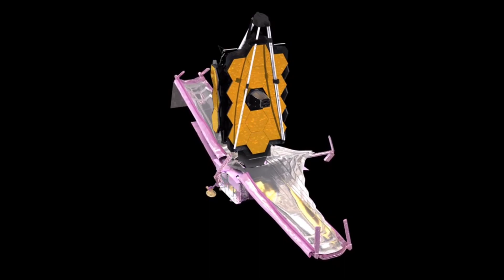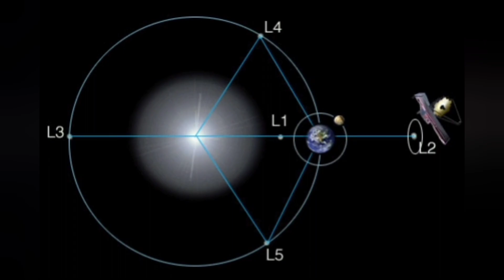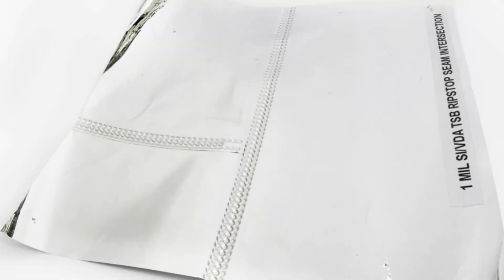James Webb Uzay Teleskobu İnanılmaz Gelişme Güneş Kalkanları Açıldı! Uzay Belgeseli! Bilim Kurgu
Geçtiğimiz hafta fırlatılan James Webb Uzay Teleskobu'nun yolculuğunda, bugün önemli bir gelişme yaşandı. Teleskobun güneş kalkanları başarıyla açıldı.NASA'nın uzaydaki yeni gözü James Webb Uzay Teleskobu, evrenin tarihini ortaya çıkarmak için araştırmalar yapmak üzere geçtiğimiz hafta fırlatıldı. Kalıcı konumuna ulaşması için 1 aylık, en iyi görüntülerin gelebilmesi için ise 6 aylık bir zamana ihtiyaç duyulan uzay teleskobunun yolculuğu başarılı bir şekilde devam ediyor.Sorunsuz devam eden yolculukta bugün bir gelişme yaşandı. James Webb Uzay Teleskobu, sıcaklığı kontrol etmek için oldukça kritik olan güneş kalkanınlarını açmayı başardı.
james webb nasa
james webb uzay teleskobu
james webb uzay teleskobu canlı
james webb telescope nasa
james webb
james webb teleskobu ne zaman fırlatılacak
james webb telescope launch
james webb telescope launch live
james webb teleskobu canlı
james webb telescope animation
james webb uzay teleskobu hangi alanlarda çalışma yapmak hedeflenmiştir
james webb uzay teleskobu bütçesi
james webb uzay teleskobu bbc
james webb uzay teleskobu big bang
james webb uzay teleskobu barış
uzay
uzay belgeseli
uzay fotoğrafları
uzaylılar
uzay filmleri türkçe dublaj full izle
uzay evren
uzaydan inen astronot yürüyüşü
uzay ve evren
uzay 2021
uzaydan yeni görüntüler
uzay heparı
uzay filmleri
uzay yolcuları
uzay pastanesi
uzaylı zekiye
uzaydan gelen fırtına
uzay mekiği
uzay yolu
uzay mühendisliği
uzay oto
uzay sondası
uzay araştırmaları
uzay aracı
uzay araçları
uzay teleskobu
uzay teleskobu canlı
uzay teleskobu görüntüleri
uzay teleskobu james webb
uzay teleskobu belgesel
uzay teleskobu hubble
uzay teleskobu nasıl çalışır
uzay teleskobu nasıl yapılır
uzay teleskobu neden önemli
uzay teleskobu canlı izle
uzay teleskobu özellikleri
uzay teleskobu nedir
uzay teleskobu fiyatları
uzay teleskobu uzay kirliliğine neden olur mu
uzay teleskobu çeşitleri
uzay teleskobu nedir 7.sınıf
uzay teleskobu ışık kirliliğinden etkilenir mi
uzay teleskobu kullanım amacı
uzay teleskobu aynalı mıdır
uzay teleskobu aynalı mı mercekli mi
uzay teleskobu aynaları hangi malzemeden yapılır
uzay teleskobu araştır
uzay teleskobu açıklaması
uzay teleskobu araştırması
uzay teleskobunun adı
teleskop uzay araştırmalarında ne amaçla kullanılır
uzayı gören teleskop fiyatları
en büyük uzay teleskobu
en iyi uzay teleskobu
bilim
bilim belgesel
bilim tarihi
bilim dünyası
bilim adamları
bilimin açıklayamadığı 7 garip doğa olayı
bilim insanı nasıl olunur
bilim kurgu filmleri
bilim kurulu
bilim kurulu toplantısı
bilim nedir
bilim eş anlamlısı
bilim kurulu toplantısı ne zaman
bilimsel hesap makinesi
bilim insanları
bilim kurgu
bilim adamları
bilim adamı
bilim anahtarı yayınları
bilim anlamı
bilim araştırma merkezleri
bilim adamı nasıl yazılır